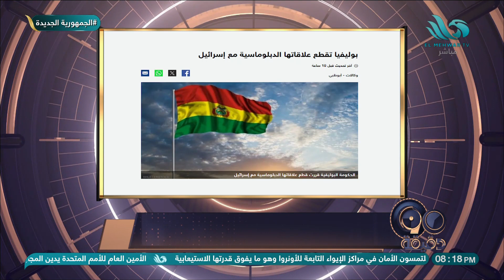بوليفيا تقطع علاقتها مع إسرائيل و3 دول لاتينية تسحب سفرائها د.طارق البرديسي يوضح التداعيات والأسباب